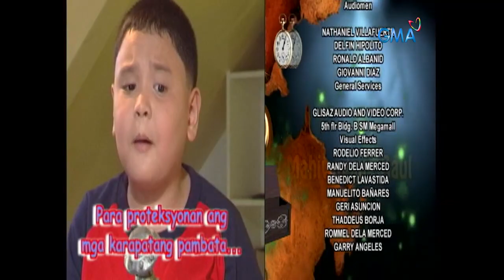Ang Mahiwagang Baul: Full Episode 49 (Stream Together)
Caum (Bobby Andrews), the guardian of the mountains, helped Kilaloa (Patrick Garcia) in harvesting food in exchange for drinking water, but their mutual kindness to each other will be disrupted by the latter’s greedy neighbors.

‘Ang Mahiwagang Baul’ is an adventure-filled fantasy anthology starred by Eisen Bayubay, Sandy Talag, Carme Sanchez, John Feir, and Shamaine Buencamino. Watch the full episodes of AngMahiwagangBaul and other GMA programs